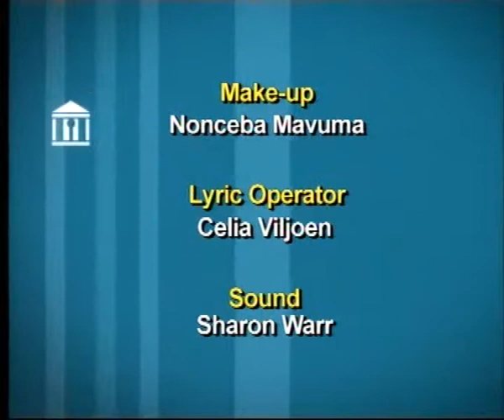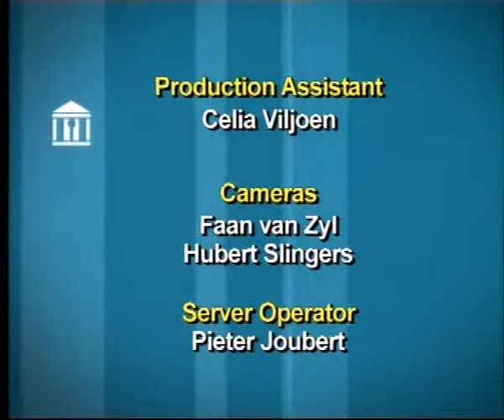Public Protector on Info Bill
Public Protector Thuli Madonsela cautiones the committe against some possible unintended consequences of the Bill before the House.